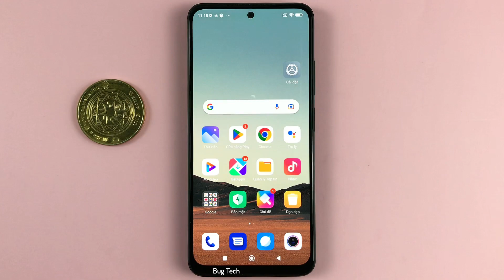Nhấn giữ nút Quay lại chụp ảnh màn hình điện thoại Xiaomi Redmi Note 11 Android 12